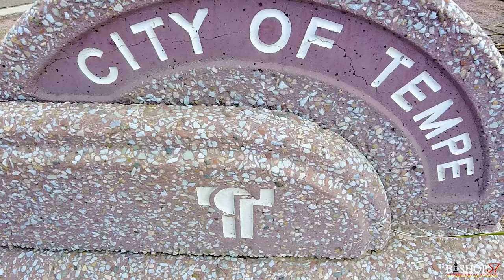My First Vlog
I'm following my dreams as a fulltime content creator and film maker. As a husband , fathers, and business man, there are many challenges to face. Today I have success and happiness in my career. I would love to help someone else follow the path of success. I hope this vlog will do just that.